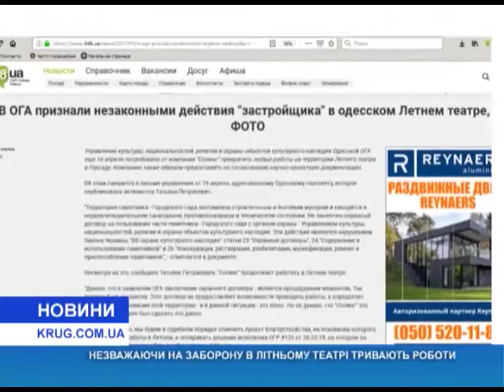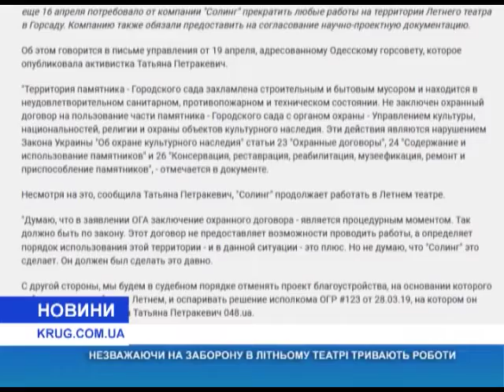Несмотря на запрет в Летнем театре продолжаются работы